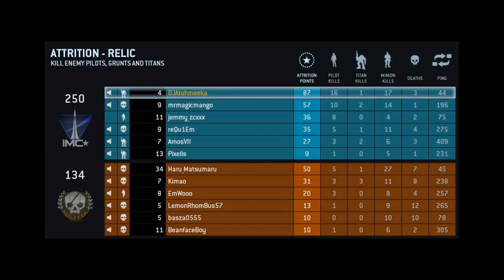ITS FINALLY HERE - Titanfall Gameplay #1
WOOOOOOOOOOOOOOOOOOOOOOOOOOOOOOOOOO

Titanfall is owned by Respawn Entertainment and EA